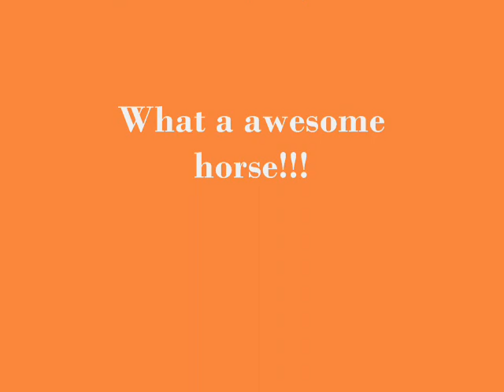Frederick Horse Show. 7/26/09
Frederick Horse Show. First time we did a 2"6 course and he was amazing. We ended up getting Reserve Champion Low Hunter 2", Reserve Champion Adult Pleasure, and Reserve Champion Adult Hunter 2"6. Almost a clean sweep : )